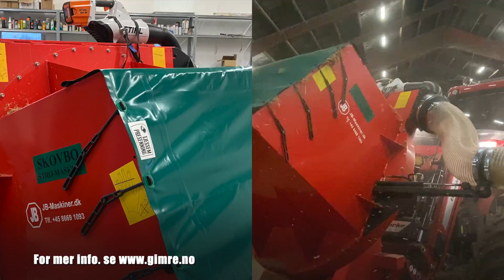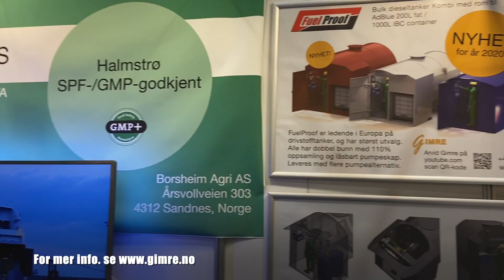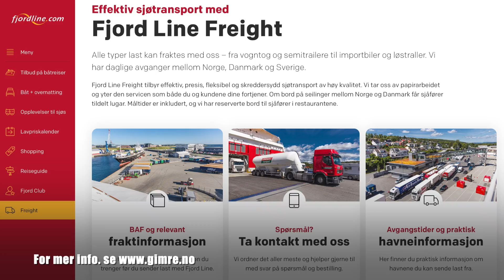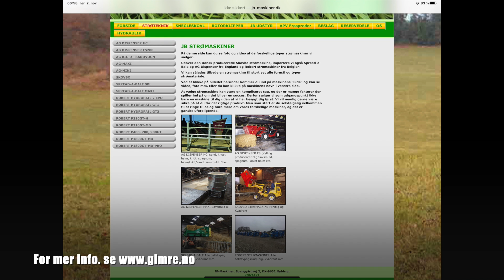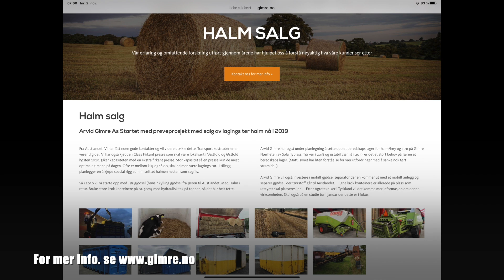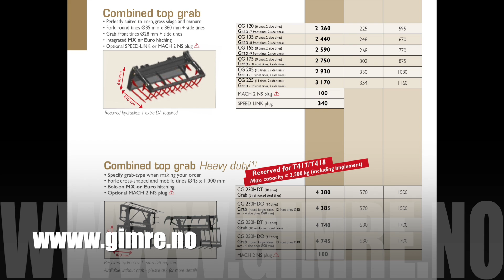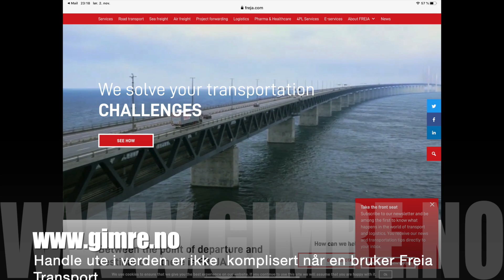2 dag på Argivisjon ferdig. Også En bra dag. Selv om standen bare er 30m2 . Stand B260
2 dag på Argivisjon ferdig. Også En bra dag. Mye interesser for produkter. meget bra plass / Selv om den bare er 30m2 . Stand B260
Arvid Gimre AS har den miste standen, men dei største nyheter og presentere for landbruket. Kom innom Stand Nr B260 siden av Feleskjøpet.
Idag hadde vi med oss også av Frank Oscar Andersen Road Freight Manager South Norway. En kjempe kar fra Kristiandsand kontoret til å ordne transport fra det store utlandet .
For mer info se 2 dag på Argivisjon ferdig. Også En bra dag. Mye interesser for produkter. meget bra plass / Selv om den bare er 30m2 . Stand B260

Arvid Gimre As har besøk fra Danmark JB maskiner. Spesialister i Strø teknikk

amilien Madsen består af 5 familie medlemmer : Jytte og Bjarne, deres børn Henriette (1996), Charlotte (1999) og Lasse (2001).
I efteråret 2002 fik vi den ide at sætte en luftsåkasse oven på en halmnedmulder. Svejse nogle rør sammen, som kunne monteres bagpå stilken for derved at få såsæden bredspredt ned bag ved skærene og i jorden. Maskinen kom med på Agromek i 2003, hvor vi fik god respons på maskinen.
Herefter opstod grundlaget for opstart af firmaet JB Maskiner.
De første år var det opkøb/salg/eksport af landbrugsmaskiner og salg af Scan Agro produkter. Du vil således i dag stadig kunne finde gode velafprøvede Scan produkter med JB logoet på.
Firmaet har udviklet sig meget siden, og er nu specialiseret inden for Strømaskiner og udstyr til stalden.
Den første import af strømaskiner kom fra Engelske Spread-a-Bale i 2007, derefter blev det AG Dispenser, også fra England. Også den danskproducerede Skovbo kom med i sortimentet og i 2015 startede vi import af Belgiske Robert.
Hen af vejen er der opstået et tæt samarbejde med JBT Maskinværksted, som producere Skovbo maskinen. JBT producere ligeledes de fleste af vores "Stald" maskiner/udstyr.
Her på hjemmesiden kan du se dem under fanen "JB Udstyr" og dækker over Skrabere, River, Transportkasser, Hegnsudstyr, Kobørster, koste, Rotorklippere mm.
Senest er importen fra Belgiske Robert udvidet med Rotorklippere, og snegleskovle til fodring mm.
Med til forretningen JB Maskiner hører også JB Kvæg, en traditionel malkekvægsbesætning på knap 100 dyr i dybstrøelse og på afgræsning. Derudover drives jorden med fortrinsvis græs, majs og roer.
Vi har derfor en unik mulighed for at teste og bruge de maskiner vi har i vores sortiment grundigt før vi beslutter om et produkt er brugbart i Danmark.
2017 bød på en ombygning af vores ungdyrsstald, som blev inddraget til bla. kontorfacilteter, og vi rykkede dermed administration og drift af JB Maskiner ud af vores privatbolig og til mere tidssvarende forhold.
JB Maskiner har derfor i dag udviklet sig til en maskinforretning med hovedvægten på strømaskiner og udstyr til brug i stalden. Og vores kunder spænder fra malkekvægsbesætninger til frilandsgrise, høns og kalkunfarmere, fåreavlere, kartoffel og jordbær dyrkning og over til levering til kommuner og renovations pladser mm.
Konceptet er det samme som det har været fra start, nemlig en tæt kundekontakt og en ideologi om at vi ikke ønsker at levere noget som kunden ikke bliver tilfreds med.
Derfor sælger vi sjældent en maskine eller et udstyr uden at vi har besøgt kunden først.
Det giver selvsagt en del kørsel, og vi har derfor vores egen ladbil og maskintrailer og som oftest er det Jytte der styrer bil og rute imens Bjarne tager sig af telefon og værktøj.
På den administrative side sidder Henriette og tager sig af fakturering, hjemmeside, forsendelse, leverandør og kundekontakt.
Tøv derfor ikke med at kontakte os, også gerne hvis du har specielle ønsker til udstyr, eller har en god idé til noget der kan hjælpe dig i hverdagen. Meget af det vi levere i dag er opstået udfra kundeønsker og besøg hos den enkelte bruger.
JB Maskiner / JB Kvæg